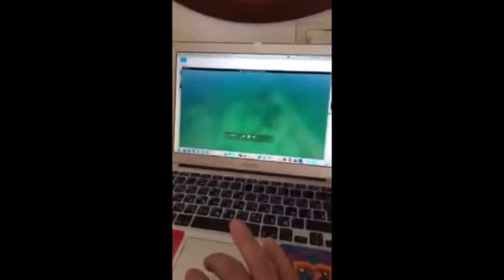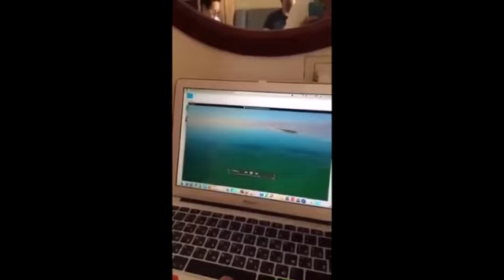Сергей Симонов показал Вид на миллион из своего АДА